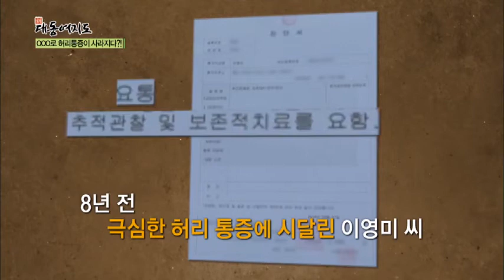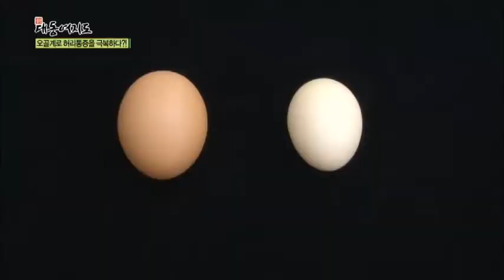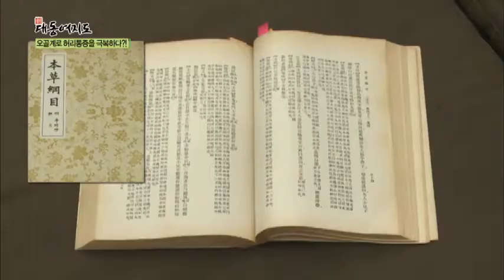[기적의 건강 밥상] 오골계로 허리 협착증을 이겨내다!_채널A_신대동여지도 54회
[신대동여지도] 14/09/13 오전 7시 50분 방송

# 윤택한 여행 - 가을철 원기회복 여행
# 기적의 건강 밥상 - 오골계로 허리 협착증을 이겨내다!
# 시골愛산다 -  하루 매출 1,000만 원?! 대하 양식

매주 토요일 아침 7시 50분 방송